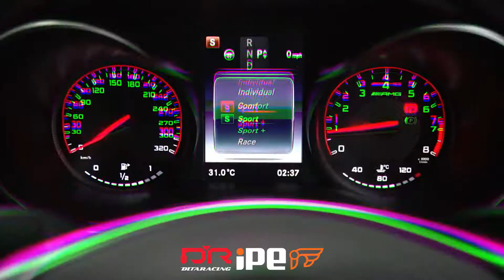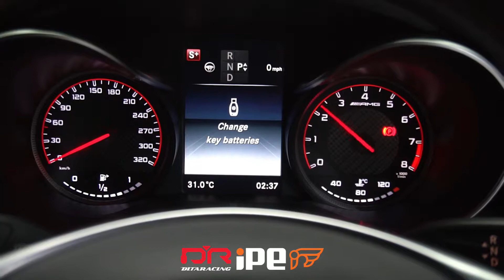LOUDEST MERCEDES AMG C63S W205 AKRAPOVIC EXHAUST | IPE FULL DECAT STAGE 2 TUNE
What happens  when you put Akrapovic exhaust catback & IPE exhaust decat downpipes together on a AMG C63S, you get massive loud exhaust noise out of the 4.0L V8 monster.

Epic sound with lots of pops & bangs, and putting some serious power to the wheels, this car is one crazy & incredibly fast luxury sedan!